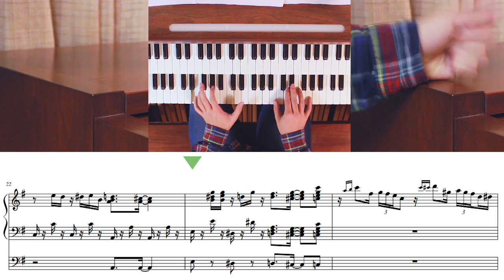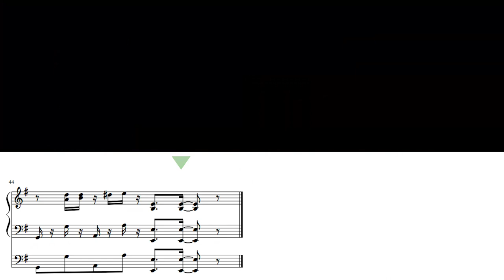asdfmovie11 Song Pipe Organ Cover! (w/Sheet Music)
A pipe organ cover of LilDeuceDeuce's asdfmovie11 song from TomSka's asdfmovie11!